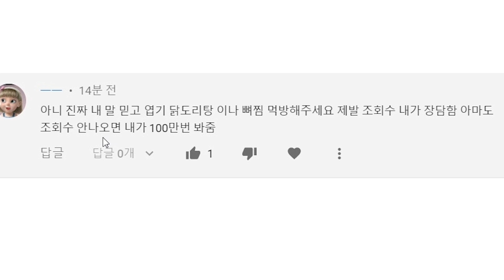혼자서 100만번 봐준다길래 믿고 엽기닭볶음탕 먹었습니다ㅋㅋㅋ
* 사용장비
그래픽: GTX 1070ti
램: 삼성 16G
모니터 : 벤큐 XL2546
마우스: 벤큐 조위기어 EC2-A
마으스패드 : 벤큐 조위기어 P-SR
마우스번지대 : 벤큐 조위기어 CAMADE
키보드: 벤큐 조위기어 Celeritas2